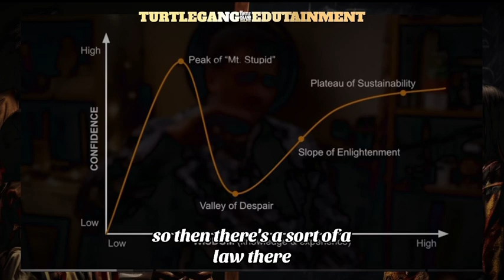The DunningKruger effect: A cognitive bias in which people with limited competence are called ABO’s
The Dunning–Kruger effect is a cognitive bias in which people with limited competence in a particular domain overestimate their abilities. It was first described by Justin Kruger and David Dunning in 1999.
What are examples of the dunning kruger effect
If a person is generally unacquainted with information about history, for example, they might exemplify the Dunning-Kruger effect by believing that they know …Aug 24, 2022

Dunning-Kruger Effect | Definition, Curve & Examples - Study.com

… with someone whose performance stinks, and they're not only clueless that their performance stinks but they're confident that their performance is good …Jan 26, 2017

The Dunning-Kruger Effect Shows Why Some People Think They're ...

… effect would be an amateur chess player overestimates their performance in the upcoming chess tournament compared to their competent counterparts

What Is an Example of the Dunning-Kruger Effect? - MedicineNet

Correct a wise man he will thank you
Correct a fool he will hate you

At 74° 10’ longitude and 40° 20’ latitude in Monmouth County, New Jersey, lies a triangle of land. Land occupied by the progenitors of all Algonquin speaking nations. The Lenni Lenape claimed that theirs was an ancient nation, originally located in a far-away country near salt water. They said that they left their home and traveled toward the land of the rising sun in search of “a red man’s paradise” of deer and salmon and beaver. After many years of famine and fatigue, they came to “this beautiful country, where the ocean tides forever ebbed and flowed like the waters from whose shores they had come.”1
They established their villages in the woodlands to the north, away from the ocean, where they could hunt and store their food during the winter. In summer, they migrated south to fish, establishing tempo- rary villages. In their travels, they followed the rivers or trails like the Minisink, or Burlington Path (now Sycamore Avenue in Shrewsbury).

For hundreds of years, the Indians of Monmouth County enjoyed a tranquil and solitary existence. That solitude was interrupted in September of 1609 when Henry Hudson’s Half Moon anchored off the Navesink highlands.3 The first meeting of Indian and white man was brief and somewhat fearful, but amiable. However, fear and suspicion grew until a few days later an Indian’s arrow killed one of Hudson’s scouts. Almost immediately, the Half Moon and its crew left the area. The Indians were not to be disturbed again except by an occasional trader until 1663, when English settlers came to purchase land.

SILENCE OF DA SCAMS! 6:16 in BK 2024
Propaganda is the dissemination of information—facts, arguments, rumours, half-truths, or lies—to influence public opinion. Deliberateness and a relatively heavy emphasis on manipulation distinguish propaganda from casual conversation or the free and easy exchange of ideas.
Propaganda | Definition, History, Techniques, Examples, & Facts

watch

TGE WHAT IF..?
What If.? (Abo series)
The series explores alternate pseudo timelines in
the (Aboriginal universe) that show what would
happen if major moments from the timeline
occurred differently.
WHAT IF...? An Abo's Story
DISCOVER TRUTH AT THE EDGE OF TRANSPARENCY
TURTLEGANG.NYC We have a Story to Tell.….. Living life in first place... you don't know what the others are doing until they catch up.

They are competing with something they don’t understand. And they still have hatred towards themselves in a way we no longer understand.

It’s all survival based. When you live in fear you go along to get along. When you fear just existing you go against the mainstream to maintain your individual expression.